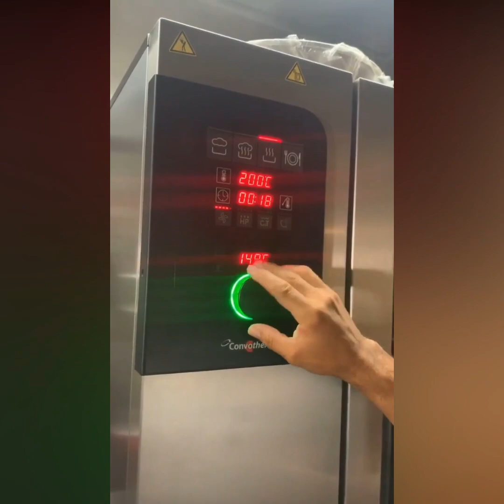Wow It's a Really Amazing Video of Salt Salt Bae 2021